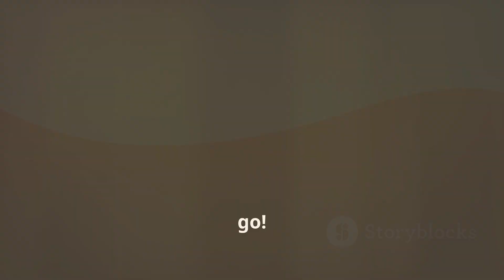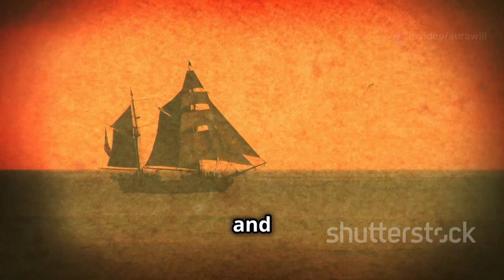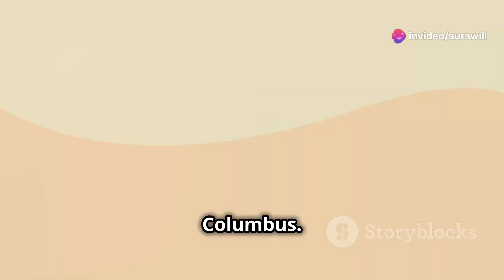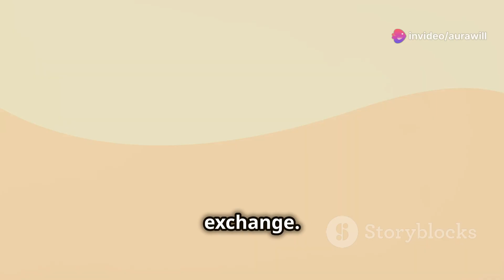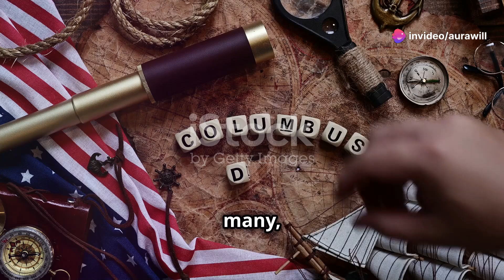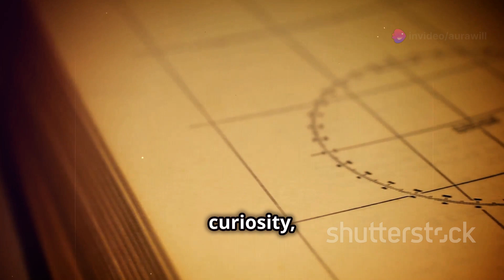Columbus Day Myths Debunked 3 Surprising Truths Inside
Columbus Day is a U.S. holiday commemorating the landing of Christopher Columbus in the Americas on October 12, 1492. While it's a day to reflect on exploration and discovery, it's also an opportunity to dive into some fun and surprising facts about this historical event. From Columbus’s lesser-known adventures to how the day became a federal holiday, here are some fascinating tidbits that add depth to the story.

Columbus Didn’t Set Foot in North America: While he is often credited with discovering America, Columbus actually landed in the Caribbean, exploring islands like present-day Cuba, Hispaniola, and the Bahamas.
He Made Four Voyages: Many people think of Columbus’s famous 1492 voyage, but he actually made four trips across the Atlantic, continuing his exploration of the New World between 1492 and 1504.
The Ships Weren’t Called 'Nina,' 'Pinta,' and 'Santa Maria': Those are just nicknames. The real names were Santa Clara (nicknamed Nina), Pinta, and La Santa Gallega (known as Santa Maria).
Columbus Wasn’t the First European in the Americas: Viking explorer Leif Erikson reached North America (Vinland) around 1000 AD, long before Columbus.
The Day Was First Celebrated in 1792: The 300th anniversary of Columbus’s landing was marked by celebrations in New York City in 1792, but it wasn’t declared a federal holiday until 1937.
It Wasn’t Always Controversial: Though Columbus Day is now met with debate, particularly regarding its impact on Indigenous peoples, the day was originally celebrated as a way to honor Italian-American heritage and contributions.
Columbus Thought He Found Asia: Despite the evidence of new lands, Columbus maintained until his death that he had found a new route to Asia, not an entirely new continent.
Whether you’re looking into the history, enjoying a parade, or reflecting on Indigenous Peoples' Day (an alternative celebration), Columbus Day offers a wealth of intriguing facts and historical moments to discover.